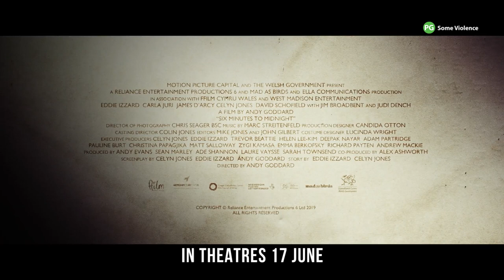Six Minutes To Midnight Official Trailer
In Shaw Theatres 17 June 2021 (Thurs) - Based on true events from 1939, the film follows teacher Thomas Miller (Izzard) who has taken a last minute and controversial role teaching English to the daughters of high-ranking Nazis at the Augusta-Victoria College, Bexhill-on-Sea – a finishing school on the south coast of England. Under the watchful eye of their headmistress Miss Rocholl (Dench), and her devout assistant Ilse Keller (Juri), the girls practice their English and learn how to represent the ideal of German womanhood.

When the body of a former teacher is discovered, it triggers a sequence of deadly events and leaves Thomas running from the police with the threat of being hanged for murder.

Got Questions?

1) Use the feedback option in order for us to assist you better.